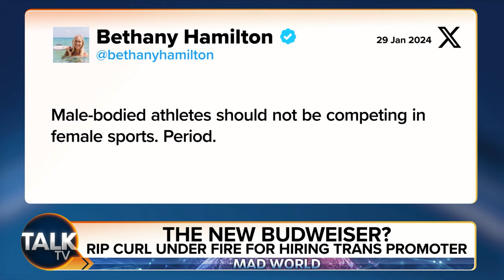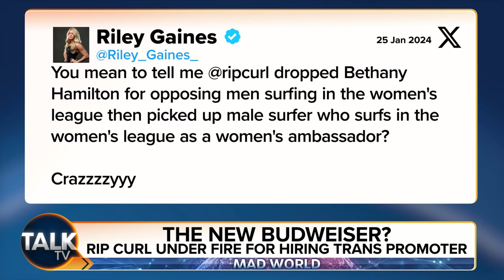"The New Bud Light!" Ripcurl Latest To Burn Profits By Dropping Female Surfer For Trans Model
In a surprising turn of events, iconic surf brand Rip Curl has faced significant backlash for its recent decisions regarding its brand ambassadors. The company not only parted ways with world-famous female surfer Bethany Hamilton, but it also featured transgender surfer Sasha Loeweson in a promotional campaign. These moves have sparked controversy and reignited the debate over transgender athletes competing in sports.

Rip Curl's decision to cut ties with Bethany Hamilton, who has been with the brand since 1999, came after she expressed her views on transgender athletes in women's sports. Hamilton believes that male-bodied athletes should not compete in female sports, which led to her departure from the brand. This decision did not sit well with many, including Hamilton herself, who criticised Rip Curl for its inconsistency.

The surf brand's choice to feature Sasha Loeweson, a transgender woman, in its promotional campaign only added fuel to the fire. Critics argue that Loeweson still possesses physical advantages typically associated with male biology, giving her an unfair advantage in women's sports. This has raised questions about the fairness and inclusivity of allowing transgender athletes to compete in gender-specific categories.

The backlash against Rip Curl has been particularly strong in Australia, where the hashtag boycott Rip Curl started trending on social media. Many users expressed their disappointment in the brand's decision, calling attention to the irony of dropping a female surfer for opposing male athletes in women's sports, only to feature a transgender surfer in its marketing efforts.